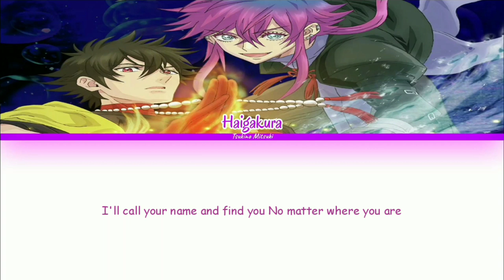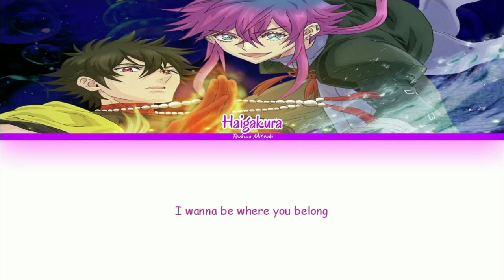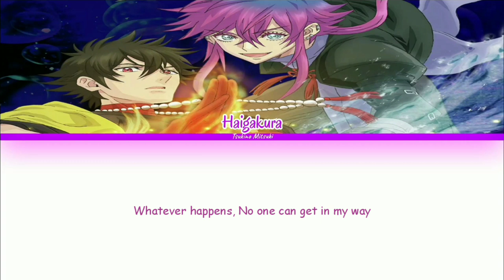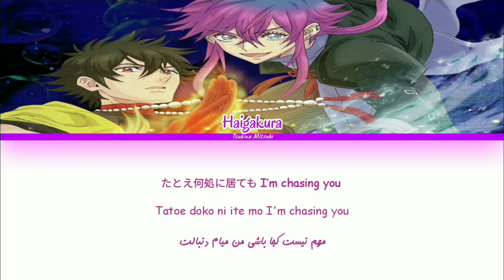Haigakura / Chaser - Madkid「Kan/Rom/Per」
it not my own, i just translate it to Farsi and subbed it.

Song🎵
Chaser

By🗣🎶
Madkid

Haigakura Opening

I do not own the original Songs.
I'm only translate into Persian for fans who didn't understand Japanese

私はここにあるオリジナル曲を持っていません!
ただ日本語がわからないファンのためにペルシア語で訳しているだけです!

هیچ کدوم از آهنگ‌هایی که اینجا آپلود میشن، کار من نیستن. من فقط برای فن هایی که ژاپنی متوجه نمیشن آهنگ رو ترجمه میکنم و فقط ترجمه ها مال منه.